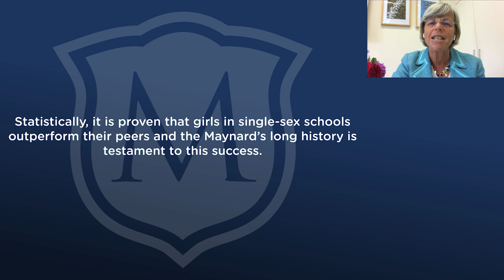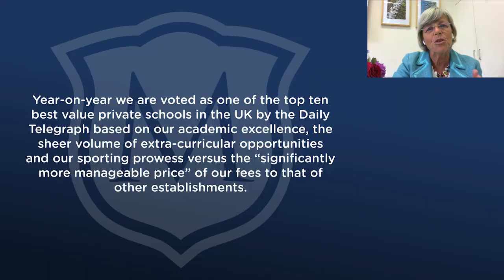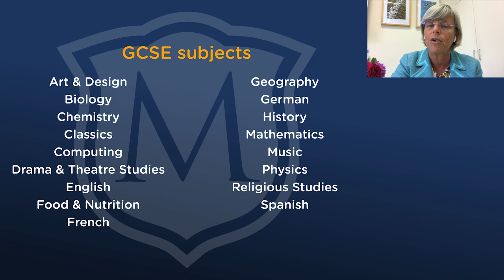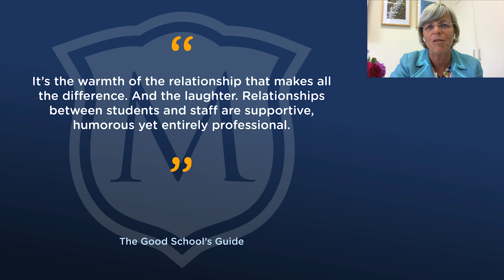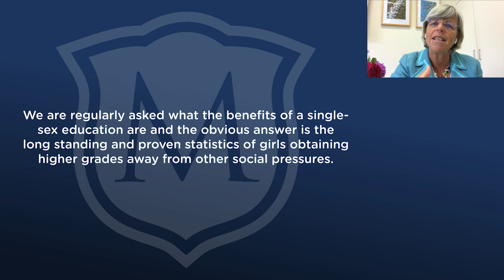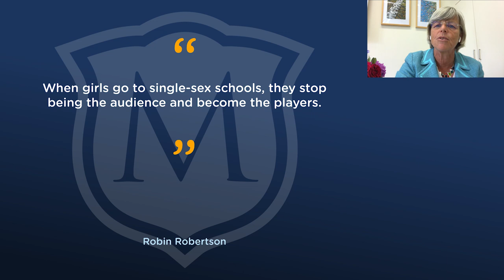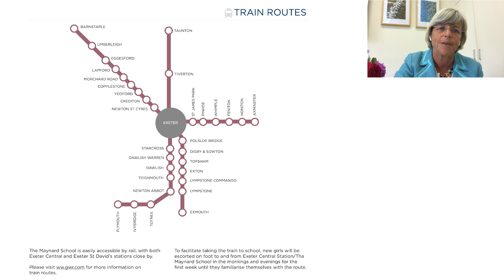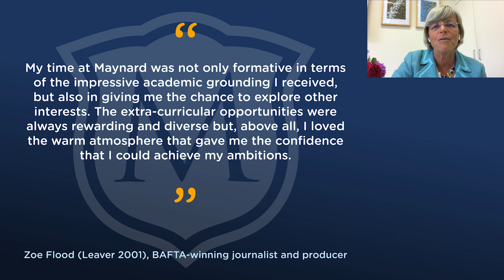A warm welcome from Miss Dunn, Headmistress, to The Maynard's first ever Virtual Open Day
Enjoy an insight into why we are the leading independent day school for girls in the South West.